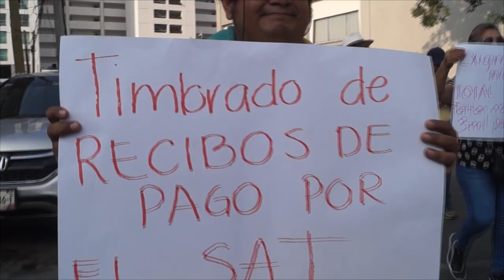RTGnoticias | Pide movimiento magisterial independiente al SNTE incluir sus demandas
Integrantes del movimiento independiente PAAE que aglutina a personal administrativo de asistencia a la educación se concentraron en la glorieta de La Diana  y caminaron al exineban para pedir a la dirigencia del SNTE, que se mantiene plantón desde hace dos días, para que tomen en cuenta sus demandas, ya que también pertenecen a dicho gremio y han sido ignorados.